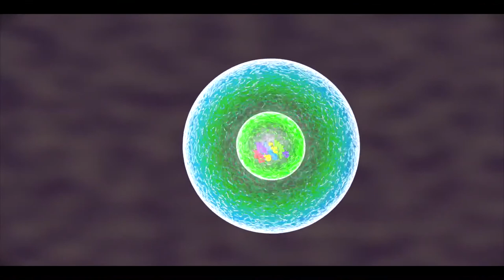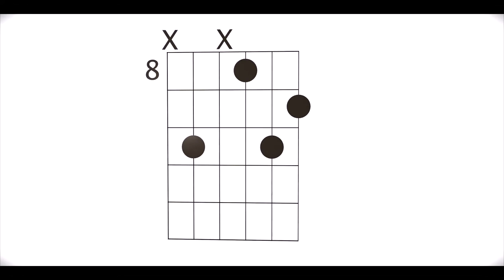Music and Animation by Thomas Paul McGill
Here is an older video from another youtube channel.

Its a fun video in honor of the great Rick Beato. Rick is one of my favorite Youtubers. His music knowledge is second to none. If you want to learn everything music, please visit his channel.